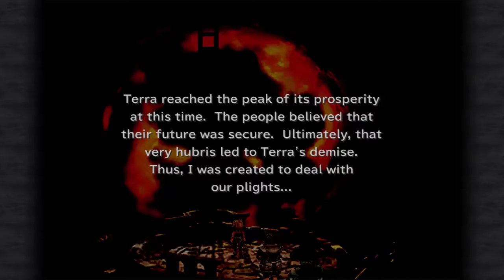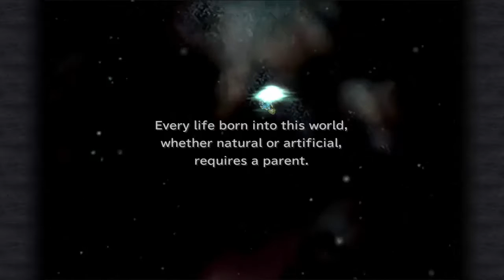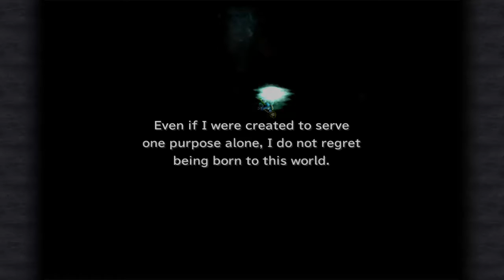| Hitting rock bottom | Final Fantasy 9 PC with Esunavox ep 74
Did some grinding so I would survive the rest of the game, did it for about 1.5 hours.
Time to face the last fiend, Lich and then we can fall thru space